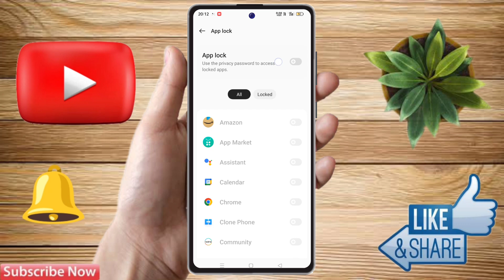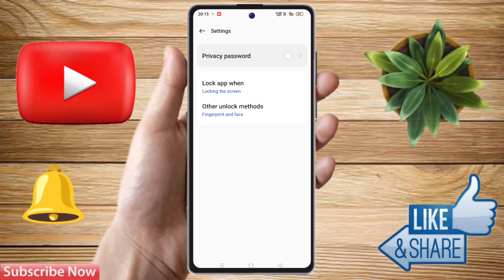how to lock app in oppo a79 5g, oppo a79 5g me app lock kaise kare, oppo a79 5g app lock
oppo a79 5g me app me fingerprint lock kaise lagaye,
oppo a79 5g app lock fingerprint setting